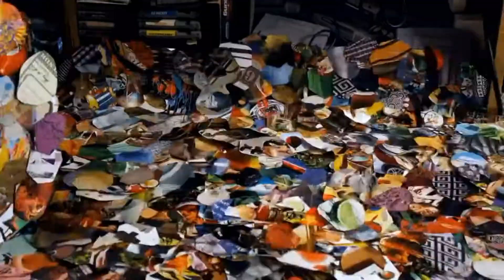zaproszenie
zaproszenie do wspólnoty